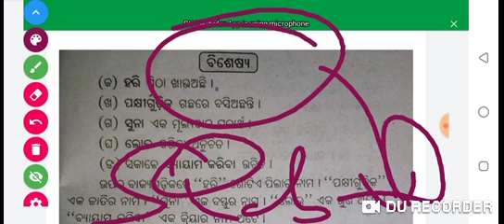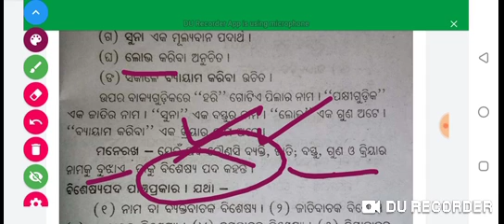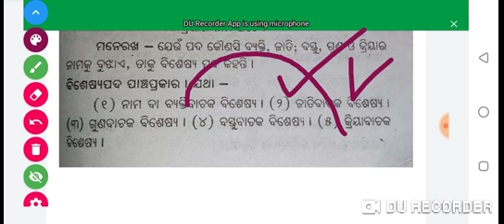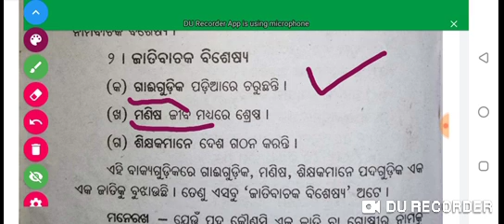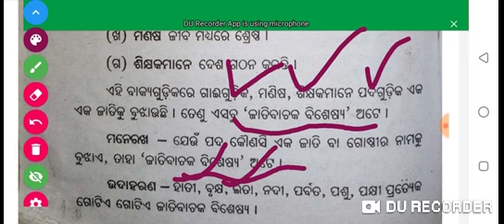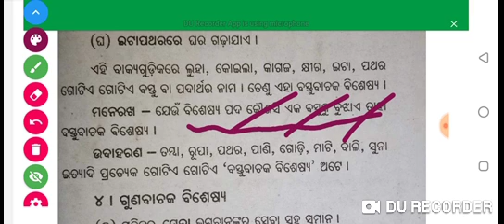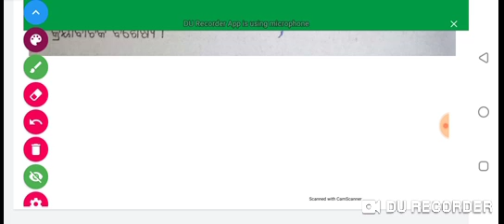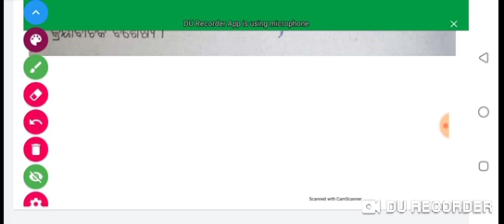Odia grammar // bisashya // Odia medium class // sarala bhasare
Class 7
Science classes
Microorganisms

odiaeducationcenter
Class 6
Mathematics classes

Class 6
Mathematics classes

Class 8
Science classes